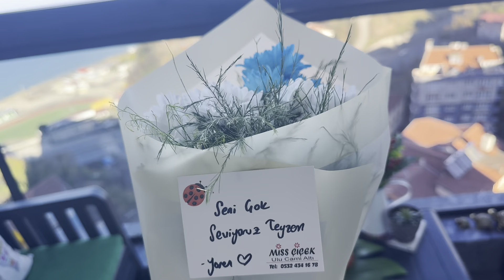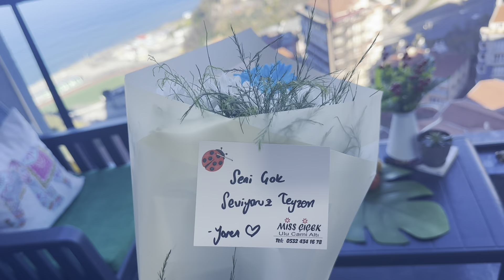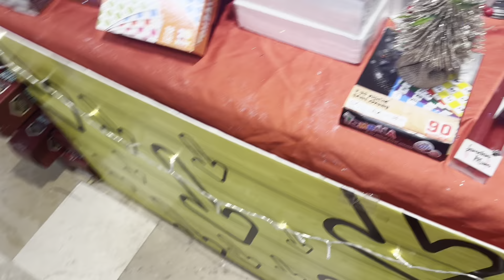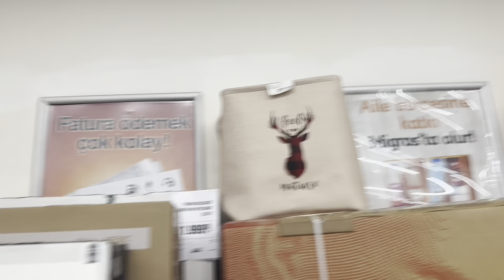ÇİÇEĞİNİ ALDI GİTTİ ❌ MUTLU ETTİ ❌ TEMİZLİK VLOG 🧼 EVDE EN KOLAY İSKENDER 💯BOYATTIM İYİ GELDİ 💯